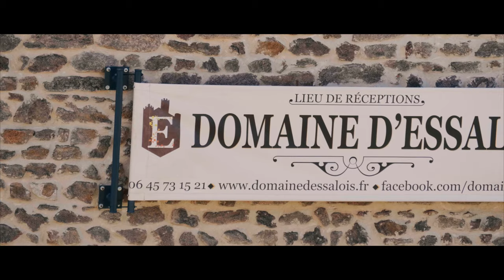Véritable trésor culturel ...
Nouvelle balade moto à la découverte du Château d'Essalois et son formidable panorama. Après un passage au Château d'Essalois, on enchaîne avec une vue panoramique sur l'ile de Grangent et le Port de Plaisance du lac de Grangent. On finalise cette balade avec La Chapelle de la peur à Coise.